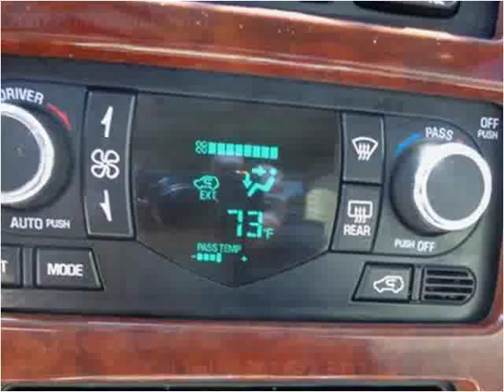2007 Buick Rendezvous Used Cars Sheridan WY